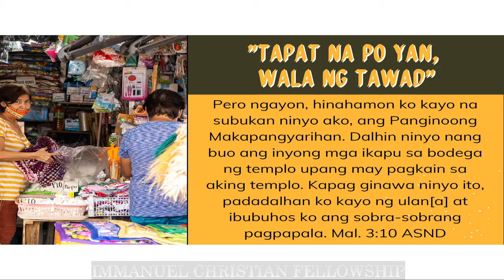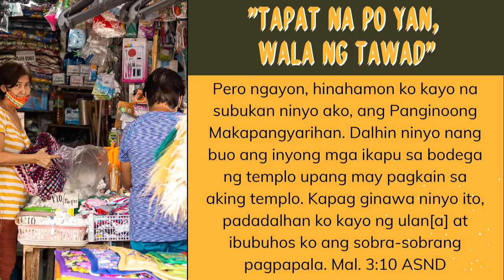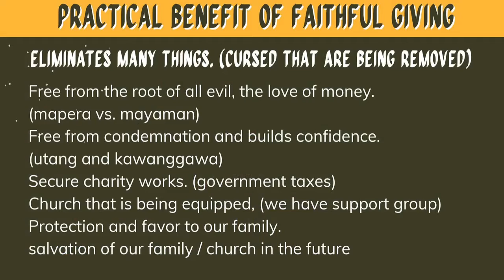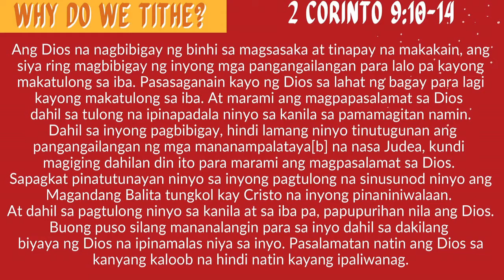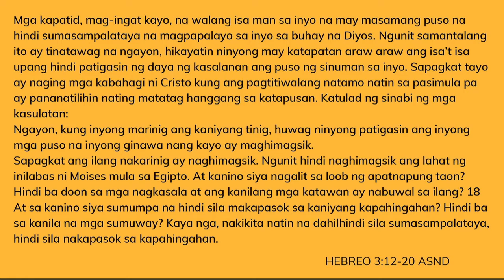Pagtatapat sa katapatan ng Diyos - Pastor Louie / Equipping Service (12/05/2021)